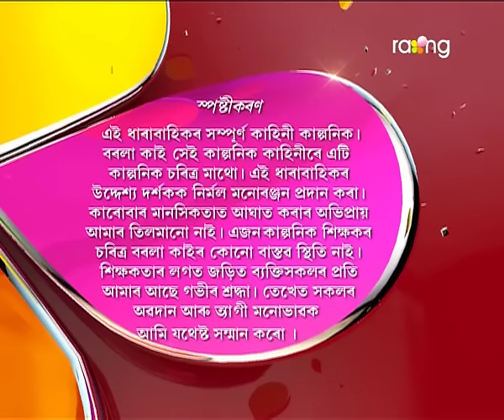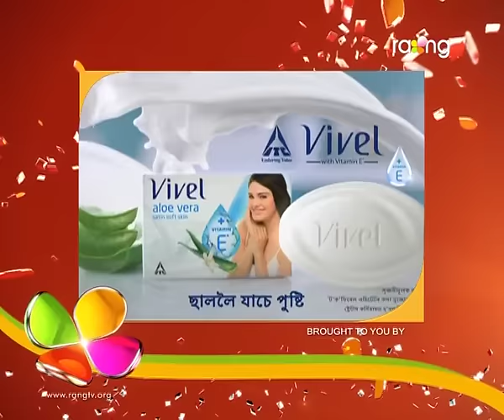Borola Kai | 25th Oct | Full Episode | No 475